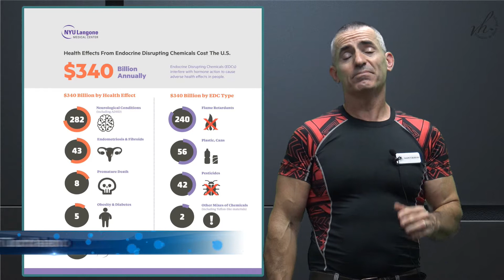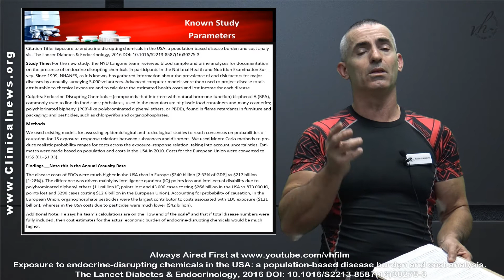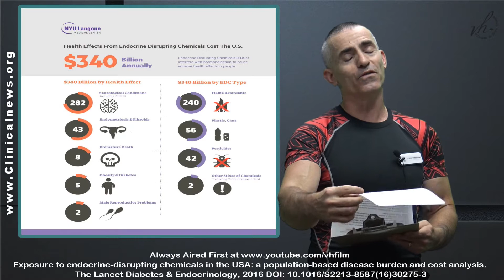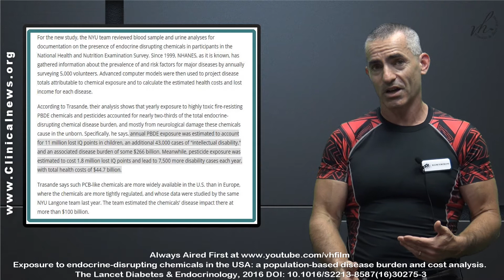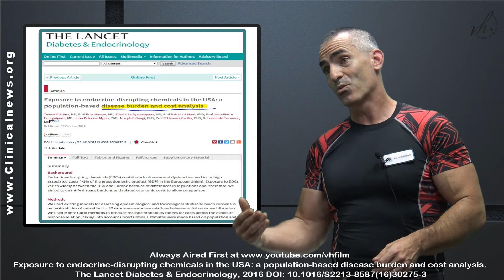🎓 12800000 IQ Pts lost and over 50000 cases of intellectual disability caused per year by EDC’s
12800000 IQ Points lost and over 50,000 cases of intellectual disability caused per year in the U.S. by EDC’s.
We Review the Study " Exposure to chemicals dangerous to hormone function burdens Americans with hundreds of billions in disease costs " The Lancet Diabetes & Endocrinology 2016